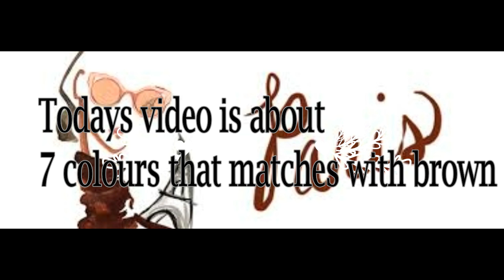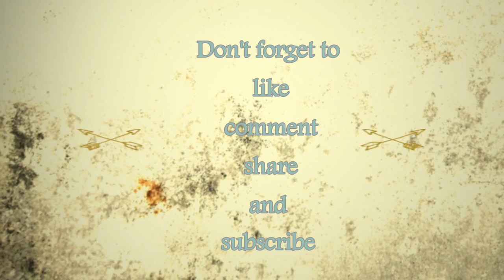7 Colours that matches with brown ll FashioNet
Welcome back to FashioNet.  Here are 7 colours than matches with brown. Hope you enjoy